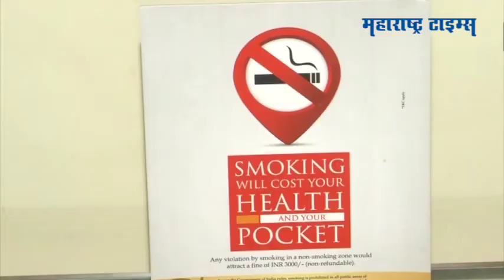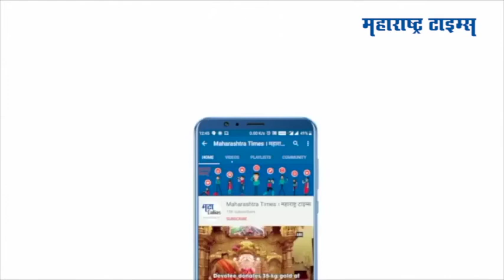Delhi's 5-star Hotel Turns Into COVID-19 Care Centre | पंचतारांकित हॉटेलचं कोविड सेंटरमध्ये रुपांतर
दिल्लीतील पंचतारांकित डिलक्स हॉटेल सूर्याचे रुपांतर कोविड केअर सेंटरमध्ये करण्यात आलेय
या पंचतारांकित हॉटेलमध्ये रुग्णांना सर्व वैद्यकीय सुविधा उपलब्ध करुन देण्यात येणार आहेत